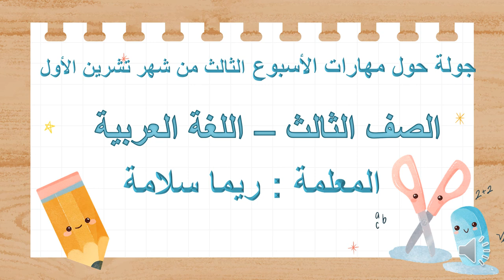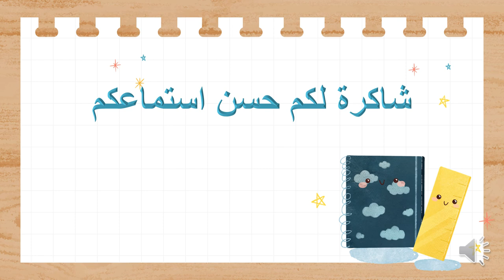فيديو الأسبوع الثالث - تشرين الأول - الصف الثالث - المعلمة ريما سلامة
وصف الأسبوع الثالث من شهر تشرين الأول/  اللغة العربية / فيديو توضيحي  يوضح المهارات التي سيتم اعطاؤها خلال الأسبوع.